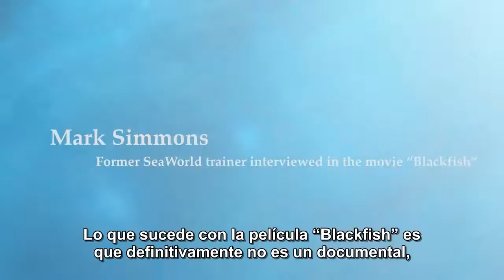Video 12 – Entrevista Mark Simmons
Mark Simmons, entrenador de SeaWorld entrevistado en el documental "Blackfish", explica que este filme no es un documental ni una película balanceada que representa varios lados del problema, sino la exposición de una opinión. La verdad está en nuestros parques y su gente. Únete a SeaWorld y apoya a los mamíferos marinos. seaworld/truth